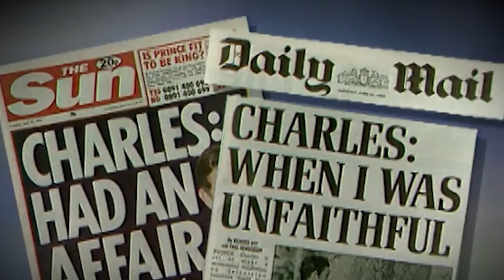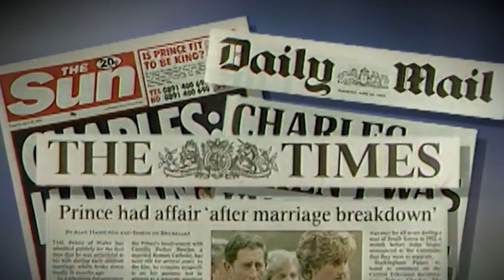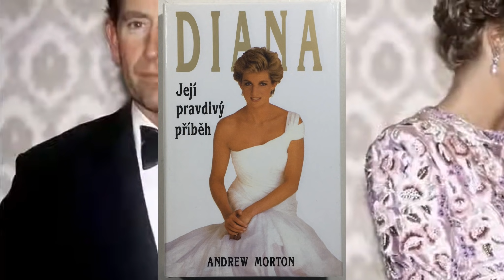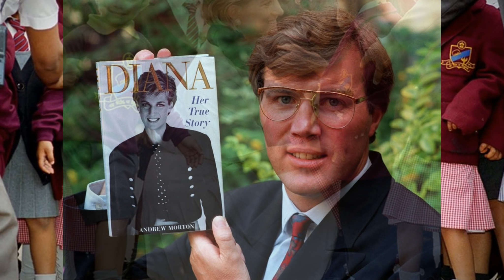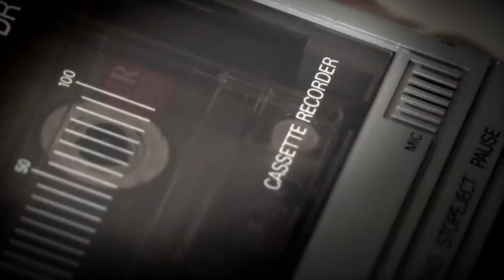BYLA ZAVRAŽDĚNA!?//SMUTNÝ PŘÍBĚH DIANY A KONSPIRACE KOLEM JEJÍ SMRTI!!// Záhady života TV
Jaký je příběh princezny lidských srdcí?! Je to příběh podvodů, lží a psychického týrání, jež skončilo tragickou smrtí této výjimečné osoby... Byla natolik nepohodlnou královské rodině, že se jí rozhodla zbavit? Na to se dnes společně podíváme...